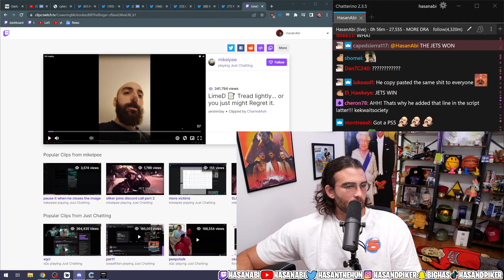Sliker Ask Hasan For Money?